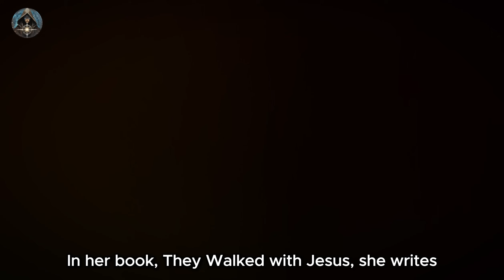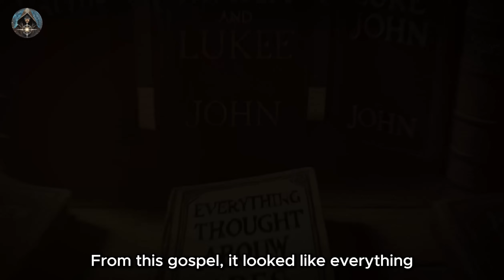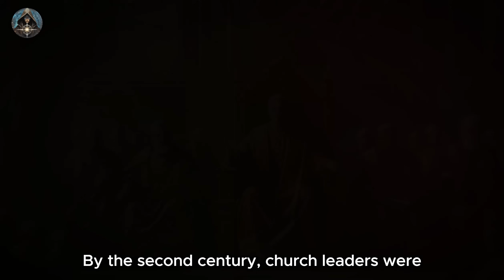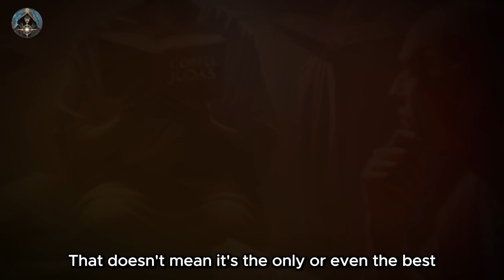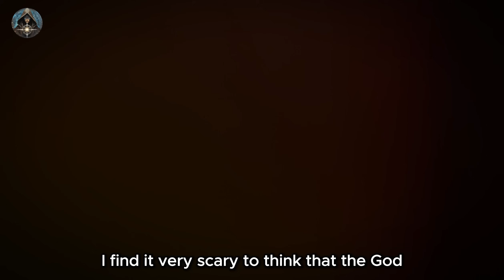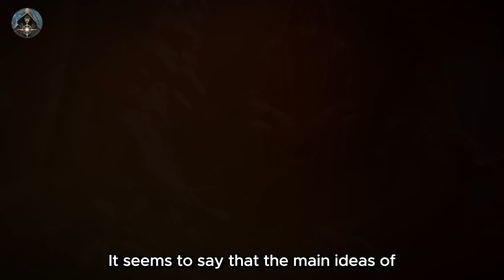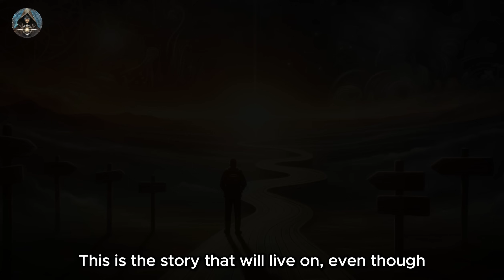Jesus Reveals God is Actually The Devil in the Banned Gospel of.. ✨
In this video, we dive into the controversial Gospel of Judas, a banned text that presents a shocking twist on the traditional Christian narrative. This ancient gospel portrays Judas not as the ultimate betrayer, but as the only disciple who truly understood Jesus’ divine mission. Even more disturbing, it suggests that the God worshiped by many is actually a false deity—a cosmic trickster masquerading as good while hiding a dark truth. Could the Gospel of Judas reveal hidden knowledge that challenges everything we thought we knew about God, Jesus, and the early Church?

Join us as we explore the historical context of this banned gospel, the controversies it sparked in early Christianity, and why it was buried for nearly 1,700 years. We unravel the Gnostic worldview that underpins this text and how it fundamentally questions the nature of the divine, the material world, and salvation itself. This is a story of hidden truths, suppressed for centuries, that might completely change our understanding of faith and history.

If this exploration piqued your curiosity, consider supporting our channel. Your contribution helps us continue to bring you deep dives into ancient texts and forgotten wisdom.

00:00 - Introduction: The Gospel of Judas
01:45 - The Shocking Truth About Judas
04:12 - Judas and the True Nature of God
06:30 - The Gnostic Worldview
09:02 - Why the Gospel Was Buried
11:15 - Judas: The Thirteenth Demon
13:30 - Final Thoughts: Divine Deception Revealed